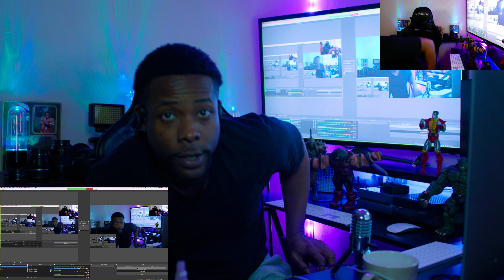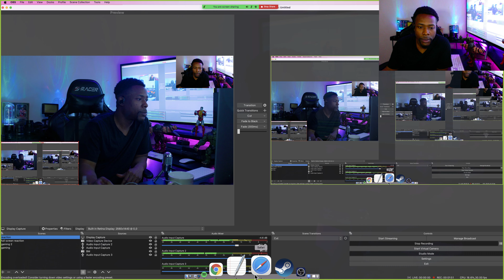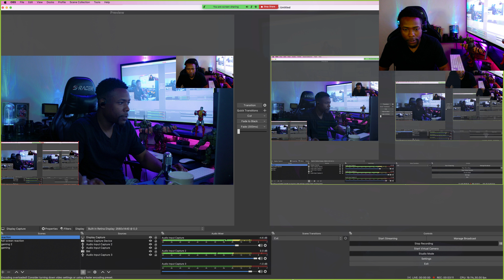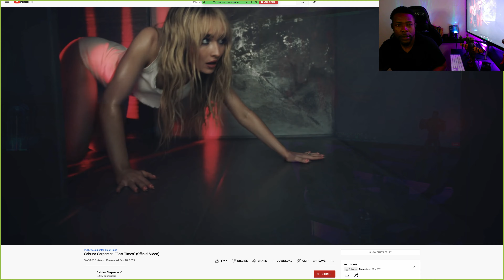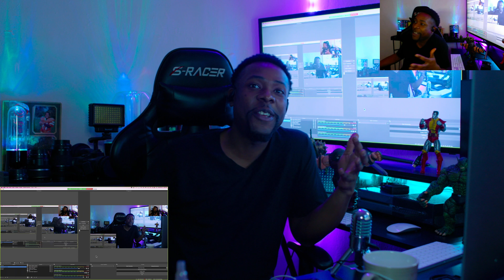this that happy hour music 🎶 SABRINA CARPENTER- FAST TIMES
Moseefus watches Sabrina Carpenter.  Fast times is a 2022 song off the same titled album